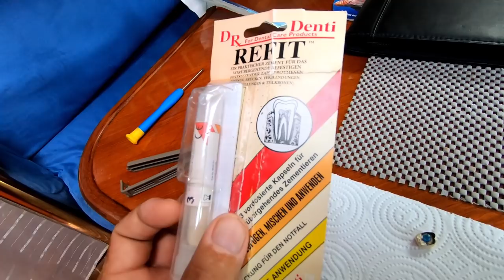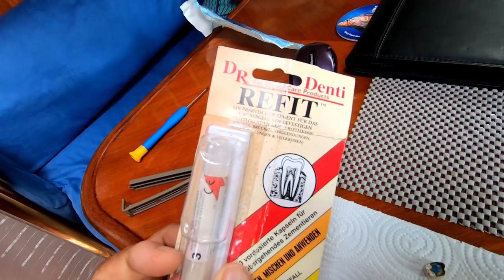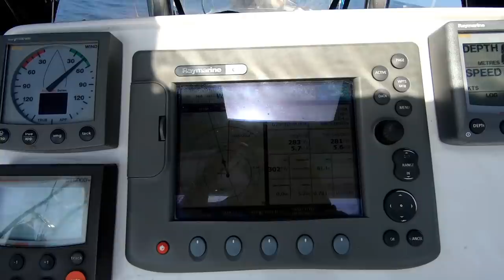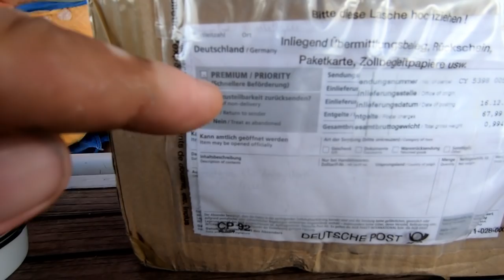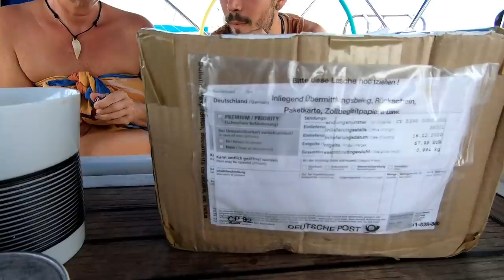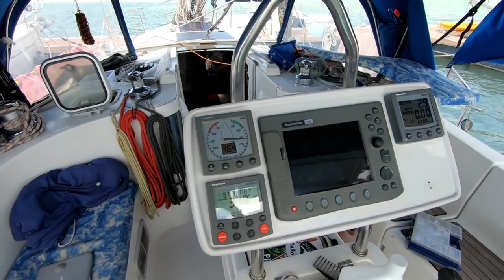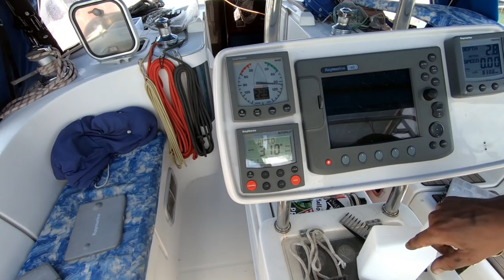SY Limelight #60 Die letzten Tage auf den Perlas-Vista Mar reparturen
Unsere letzten Tage auf den Las Perlas.
Wir kaufen nochmal auf Isla Contadora ein und segeln über Bayoneta und Gonzales in die Marina Vista Mar.
Auf dem Weg dort fliegt tatsächlich ein Pelikan in unsere Angelschnurr.
In Vista Mar werden noch einige Reparaturen am Bimini und an unserem Ruderquadranten durch geführt.
Nach zwei Monaten ist endlich unser Paket mit dem neuen Autopilot und Weihnachtsgrüssen aus Deutschland angekommen.

weitere links:
0:00 Intro
01:00 Isla Contadora
05:36 Überfahrt Isla Bayoneta
08:38 Michael beim Zahnarzt
10:48 Überfahrt Vista Mare
12:29 Ein Pelikan an der Angel
15:00 Segeln vom feinsten
15:48 Kampf mit dem Jackfisch
17:43 Vista Mare Marina
36:30 Abspann